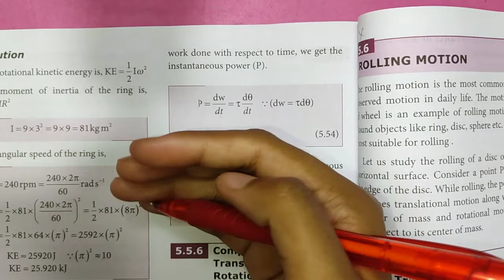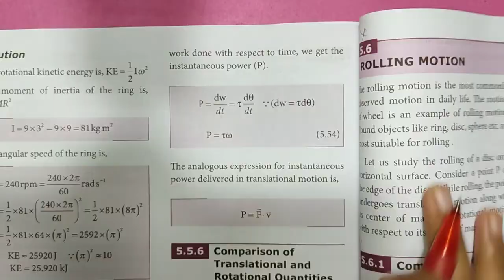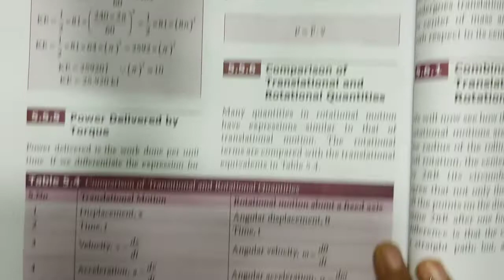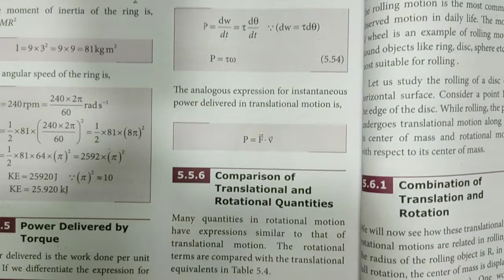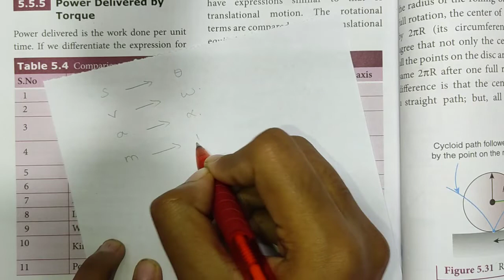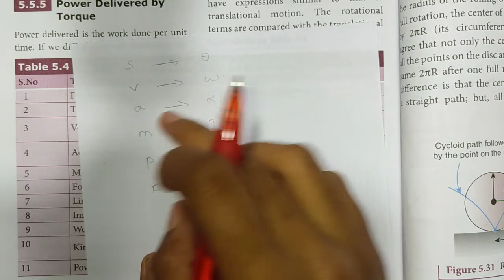Power delivered by Torque | Table 5.4 | Unit-5 | Class 11 Physics | In Tamil | Shivani's Classroom